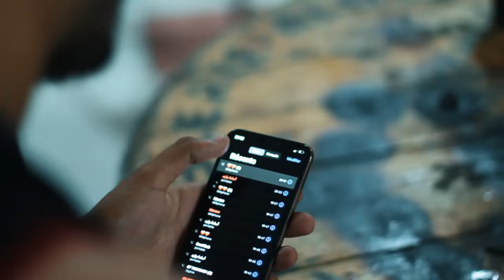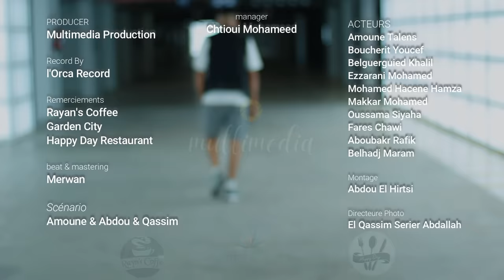Amoune Talens - مكاش كيفاش / Makach Kifach (Official Music Video)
شكرا لكل من دعمنا ✅❤️ _إشترك_في_القناة_وفعل_الجرس​​🔔 ليصلك_كل_جديد_​ 🎶

  Toutes Reproduction sans autorisation est strictement interdite
                 © - Studio lorka prod 42 -tipaza-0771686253

                     ​𝕯𝖎𝖘𝖕𝖔𝖓𝖎𝖇𝖑𝖊 𝖘𝖚𝖗 𝖙𝖔𝖚𝖙𝖊𝖘 𝖑𝖊𝖘 𝖕𝖑𝖆𝖙𝖊𝖋𝖔𝖗𝖒𝖊𝖘
                             ​Tiktok / Story Facebook - Instagram
​مكاش كيفاش​/ Makach Kifach
  ​مصور : Abdou & Qassim - Multimedia Production 📷
 ​الموسيقى : مروان لوركا  🎹
 ​الكلمات: حمزة لوركا
 ​أداء و غناء : Amoune talens✅

شكرا لك